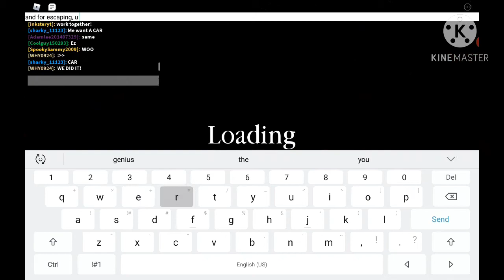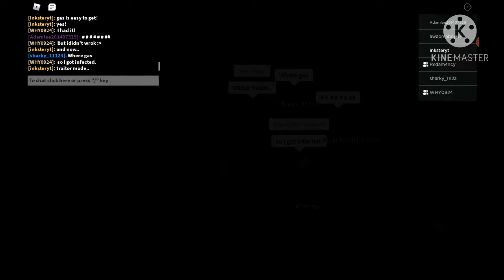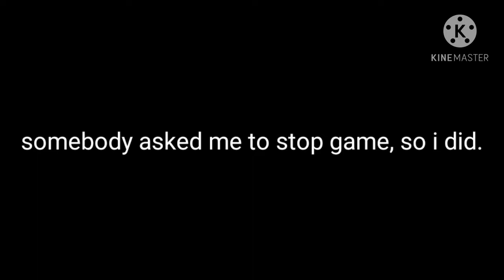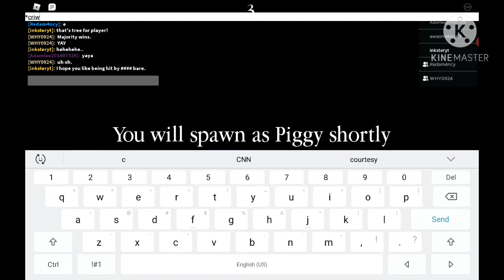Pony's discovery..WITH 20 PLAYERS! | piggy build mode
I really was not planning on making this video. I was with my friend, daiko san, (go sub to her) then woosh- a field of players joined in! and that was the moment that I knew this was going to be a YouTube video.